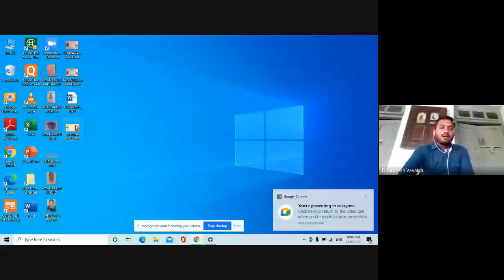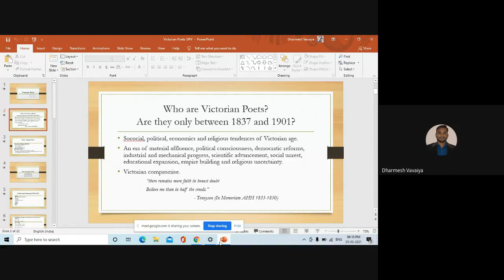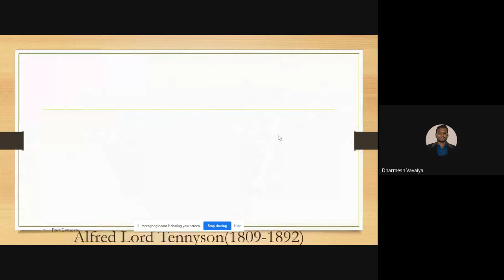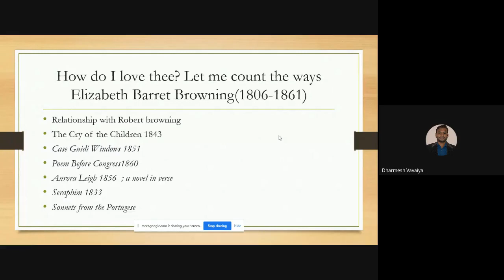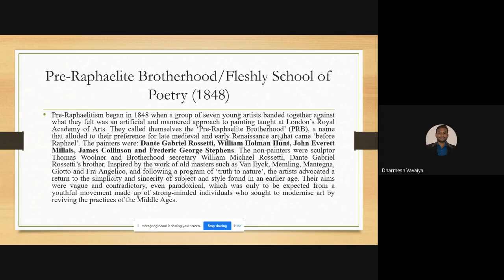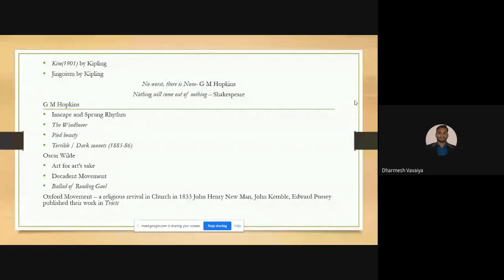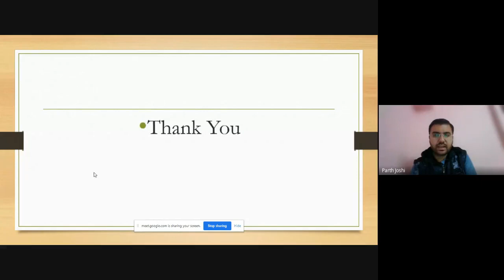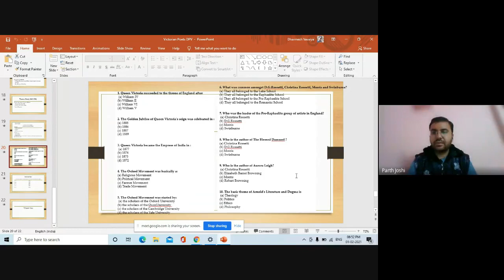UGC NET-Saurashtra University | NET Paper-2 Coaching (Departments) | Subject- English (9th Lecture)